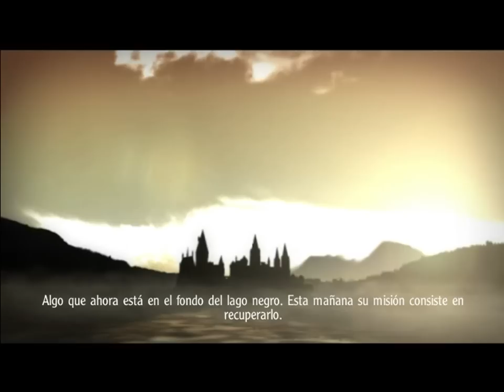Harry Potter y El Cáliz de Fuego (Parte 8) Gameplay en Español by SpecialK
Todas las donaciones son bienvenidas y serán para mejorar la calidad del canal.

PC:
- 8GB RAM DDR3